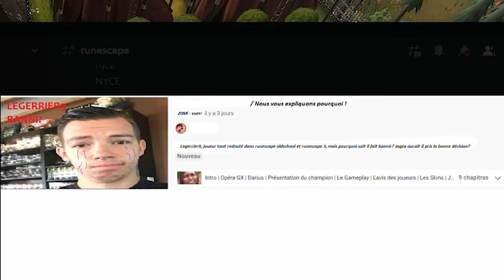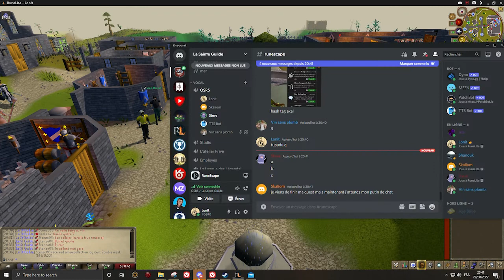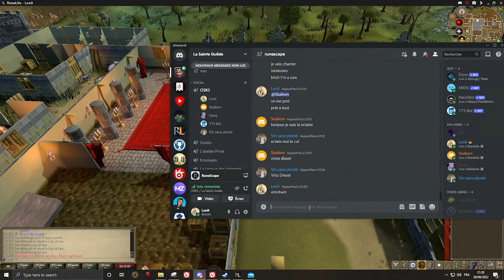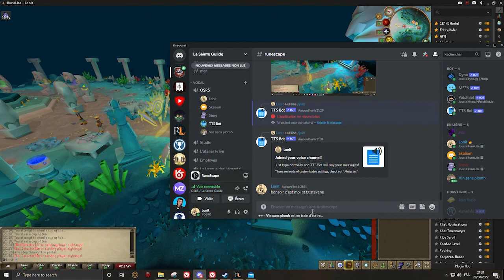Temple Of The Eye entre bros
Bienvenu a Vinz4win, qui est de nouveau parmi nous, merci pour toutes vos prières. 🙏